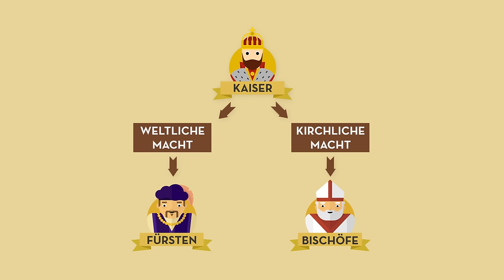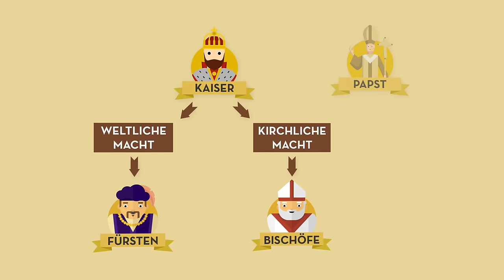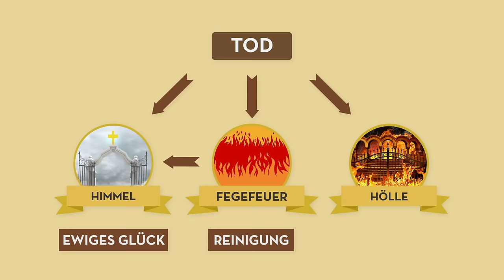Kirche im Mittelalter I Geschichte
Welche Bedeutung hat die Kirche im (christlichen) Mittelalter? Welche Macht übt sie auf die Menschen aus? Wieso haben die Menschen Angst vor dem Fegefeuer und der Hölle? Welche Rolle spielt dabei der Ablasshandel? Alles, was du dazu wissen musst, erklärt dir Mirko im Video! Kanal-Abo hier dalassen

Wir gehören auch zu funk. Schaut’ da unbedingt rein